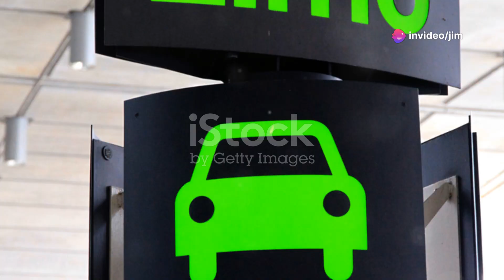Multilingual Pearson Airport Transfers for Tourists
Pearson Airport Transfers for Multilingual International Tourists
Arriving at Pearson Airport is the start of a journey, and for international travelers, communication and comfort can be essential. Pearson Airport Taxi and Limo Service is prepared to welcome a global audience with multilingual drivers fluent in languages including Hindi, Punjabi, Japanese, Chinese, Urdu, French, and others, offering an inclusive experience for all.

Multilingual Support from Arrival to Drop-off
We understand that language can impact a passenger’s journey. Our team of drivers provides service in various languages such as:

Hindi
Punjabi
Japanese
Chinese (Mandarin and Cantonese)
Urdu
French
Spanish
Italian
Arabic
With each language, we prioritize ensuring that every traveler receives clear communication throughout the booking, pickup, and travel process. This focus on language fluency meets the needs of Toronto’s diverse visitors, allowing for a journey where questions are answered and details are clearly conveyed.

Booking in Your Language
Our booking process has been designed to make it easy for international travelers to arrange their ride from Pearson Airport. Visitors can select their preferred language, enabling them to book a transfer with the comfort of their native language. The confirmation they receive aligns with this preference, giving them clarity and confidence for their transfer.

Those who prefer phone assistance can speak with our multilingual customer service team. Support includes helping with scheduling, vehicle selection, and setting up specific pickup locations at the airport, ensuring each traveler is prepared and informed.

Meet-and-Greet in Your Language
Upon arrival, passengers can expect a warm welcome from a driver holding a personalized sign. This meet-and-greet service allows passengers to quickly locate their driver, a convenience especially beneficial for those new to Toronto. Our drivers speak the passenger’s preferred language, ready to answer questions and provide insights about local areas.

Cultural Awareness in Every Ride
Beyond language, our drivers are trained in cultural awareness, respecting the individual customs and preferences of travelers.

Transfers to Popular Destinations in Toronto
From Pearson Airport, we offer transfers to key locations across Toronto, including:

Hotels in the downtown area, providing guidance to first-time visitors
Major landmarks such as the CN Tower, the Royal Ontario Museum, and the Distillery District
Cultural neighborhoods like Chinatown, Little India, and Greektown, for tourists interested in exploring Toronto’s diversity
Each destination is accessible with a pre-arranged fare, removing surprises and allowing travelers to experience Toronto with confidence. Drivers are familiar with these routes and share helpful recommendations along the way, tailored to each traveler’s background and interests.

Options for Families and Groups
Travelers can select from a range of vehicles suited to individual, family, or group needs, such as:

Sedans for smaller groups or solo travelers
SUVs and minivans for families with extra luggage needs
Larger vehicles for groups traveling together
Our vehicles come equipped with child seating options upon request, and with drivers able to communicate in the family’s language, the journey becomes comfortable for all.

Support for First-Time Visitors
Navigating Pearson Airport for the first time can be simplified with the help of our multilingual drivers. Each driver provides clear instructions on where to meet after customs, how to recognize their driver, and how to make their way through the airport to the pickup area.

Sample Instructions in Various Languages:

In Hindi: “आपके आगमन के बाद, हमारा ड्राइवर कस्टम्स क्लियरेंस के बाहर आपका इंतजार करेगा। कृपया अपनी नाम के साइन को देखिए।”
In French: “Après votre arrivée, notre chauffeur vous attendra à la sortie des douanes avec une pancarte à votre nom.”
In Japanese: “到着後、ドライバーは税関を出たところであなたを待っています。お名前の書かれた看板をご確認ください。”
These instructions provide a step-by-step approach, making it easy for travelers to find their driver and proceed without delays.

Why Choose Pearson Airport Taxi and Limo Service?
Clear Communication: Each journey includes multilingual support, so passengers feel understood from start to finish.
Set Rates: Transparent pricing ensures travelers know their fare before their trip, allowing for clear budgeting.
Vehicle Variety: From solo travelers to large families, we provide the right fit for any group size and luggage requirements.
Knowledgeable Drivers: Familiar with Toronto’s key locations and cultural destinations, our drivers enhance each trip with local knowledge.
Seamless Booking: Booking online or over the phone is simple and accessible in a range of languages, making it easy to plan ahead.